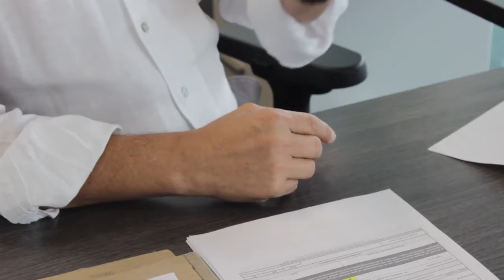Fiscal explica qué se hace con armas incautadas